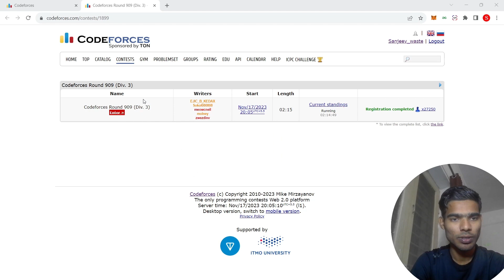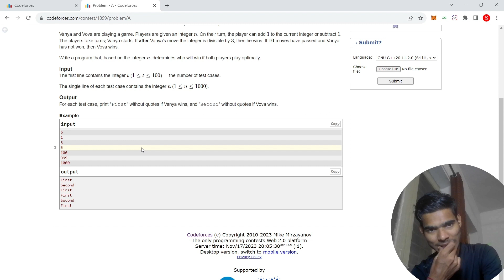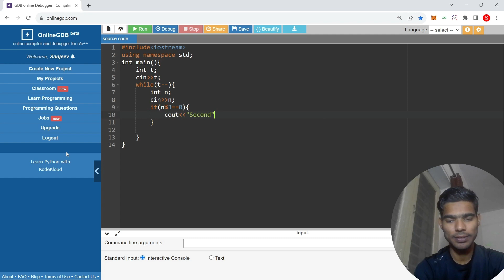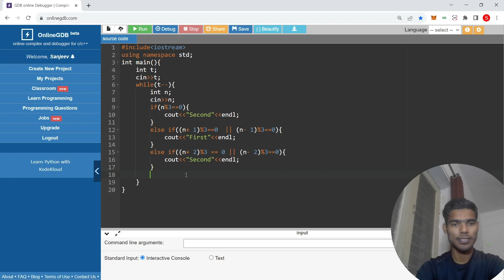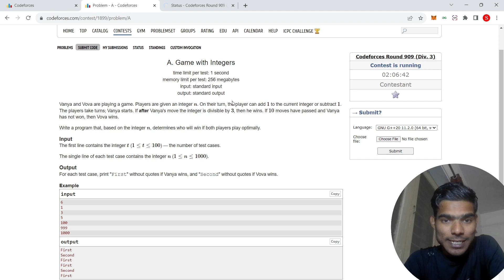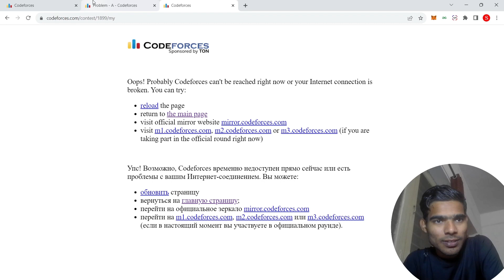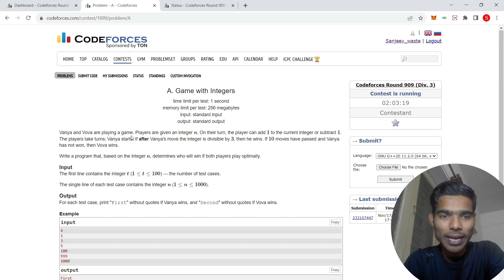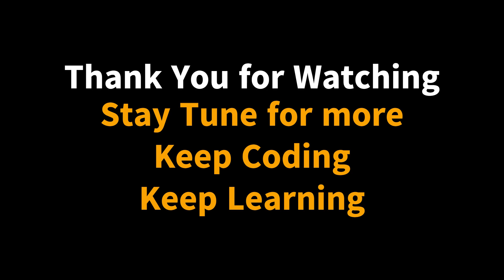Game With Integers | LIVE Commentating Coding | Codeforces Round 909 | div 3 | Solution Explain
Wait for my reaction when my solution is successfully accepted

0:00 Question Reading
2:35 Code Writing
3:34 Logic Building
7:45 Waiting for Queue
11:32 Finally Accepted
11:47 Re-explain the code